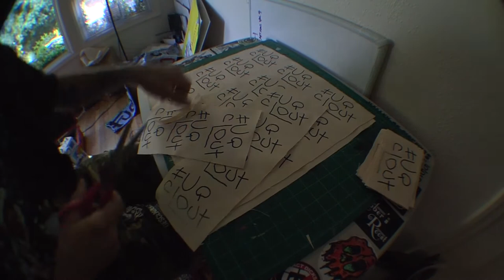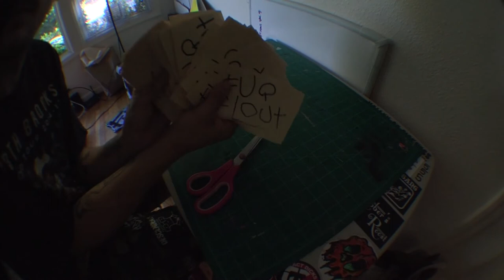Screenprinting FUQclout patches at home | QWAIG MAKES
Quick video showing you my process on printing @FUQ.clout patches to sell and sew. I used water based ink and an off white canvas fabric. This logo was created by my homie's son, he's a chiller.

Message me if you would like to buy one!